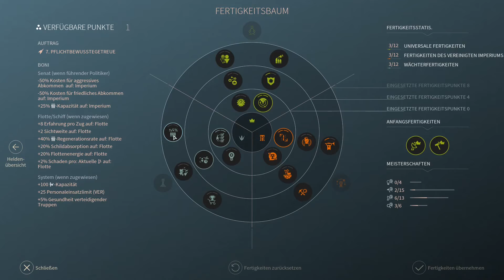Let's Learn: Endless Space 2 - Vaulters [55] - Deutsch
Endless Space 2 mit den Vaulters auf Deutsch.

Nach knapp zwei Jahren zocke ich wieder Endless Space 2. Die ersten Folgen werden davon geprägt sein, sich die Vaulters anzuschauen und wieder in die Grundlagen von Endless Space 2 einzusteigen. Die Ausführlichkeit ist für Neulinge vielleicht genau richtig, aber nichts für Experten.

- Sonstiges -